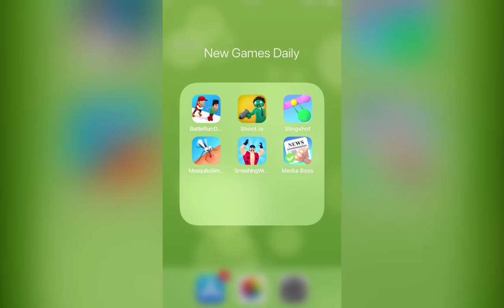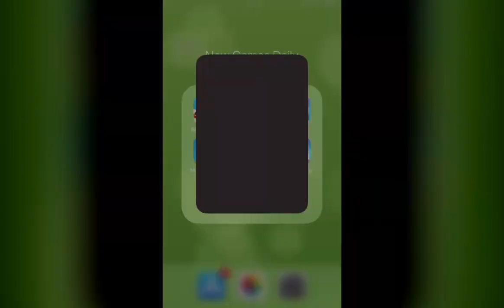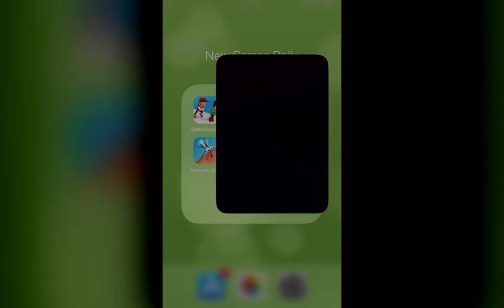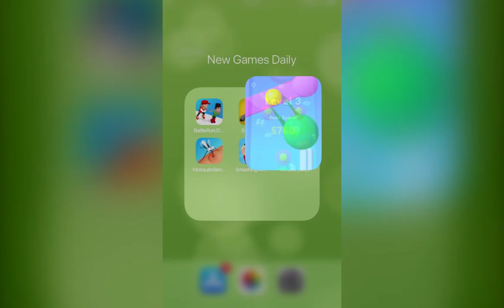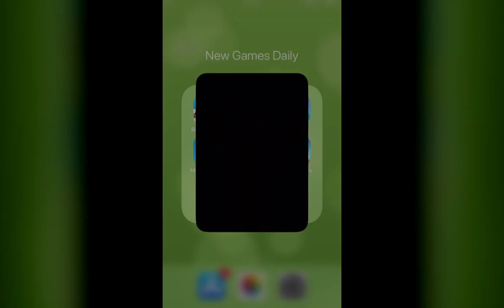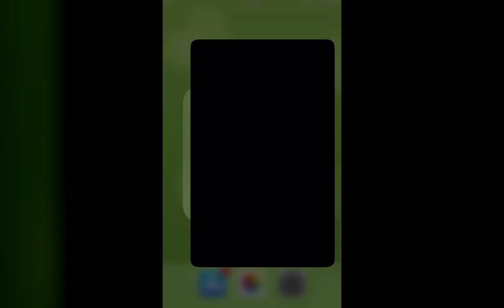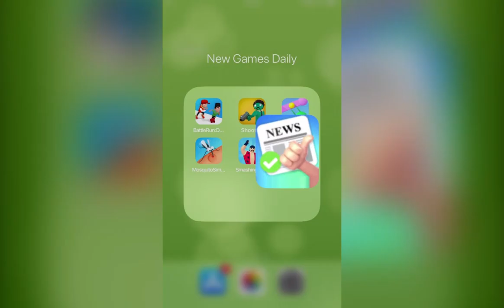Battle Run:Death Race,Skirmish.io,Slingshots!,Mosquito Sim 3D,Wrestling!,Media Boss| New Games Daily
Skirmish.io：
Welcome to the Arena! Smash your competitors to win the round! Rifles, Rocket Launchers, Mini-guns, Shotguns and more in this blood-boiling shooter!

Slingshots!：
How far can you jump?
Try out the hardest game!

Mosquito Sim 3D：
Always wanted to be this annoying mosquito? Dive to bite your victims and feed on them! Stop right before getting slapped by their giant hands!

Wrestling!：
Welcome to the world of real wrestling! Fight one on one, against two opponents and against several opponents together with a partner. Prove that you are the real king of the ring!
You get:
+ strong opponents ready to fight a thoughtful fight
+ arenas of various shapes where you can push off the ropes for the most powerful strikes
+ special rage mode for your advantage
+ awesome partners ready to take the hit
+ tons of fun and cool emotions from victories!

Media Boss：
Are you ready to be a journalist?
Decide which one will appear in the newspaper by evaluating the headlines.